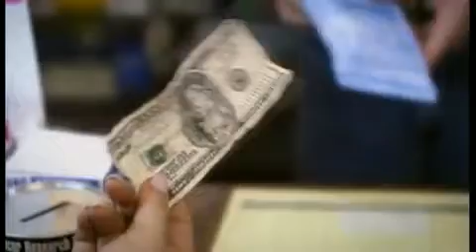Don't Shoot the Pharmacist trailer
Directed by David Broitman